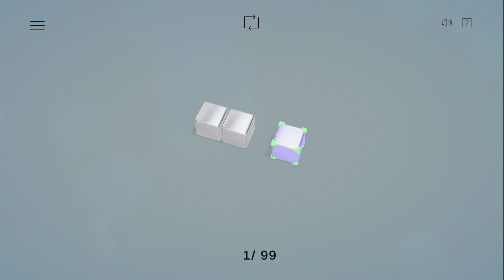BOX ALIGN - GAMEPLAY EM PORTUGUÊS PT/BR - CONHECENDO O GAME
Descubra o poder dos quebra-cabeças Box Align!
Um jogo de quebra-cabeça simples, mas desafiador, onde você coloca seu cérebro para trabalhar enquanto tenta eliminar todas as caixas com o mínimo de movimentos possível.

UMA CÓPIA DE "BOX ALIGN"  FOI FORNECIDA GRATUITAMENTE PARA FINS DE COBERTURA.

Gamertag: MxGamer789
Steam: MxGamer789

TÍTULO DO VÍDEO: BOX ALIGN - GAMEPLAY EM PORTUGUÊS PT/BR - CONHECENDO O GAME